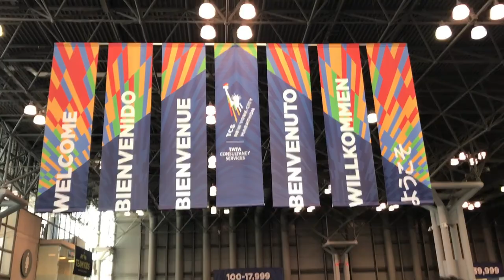2017 TCS New York City Marathon - CLASSIC VLOG